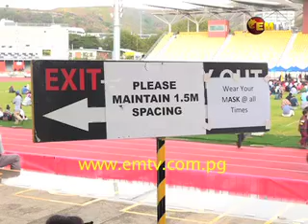Christians Observe National Day of Prayer and Repentance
Christians in the country gathered in various settings around the country today, going into prayer and repentance.

In the nation's capital, Port Moresby, the main program was held at the Sir John Guise Stadium, starting as early as 5am.

As part of COVID-19 measures, people entering the venue were issued with locally-sewn masks and were also encouraged to practice social distancing.